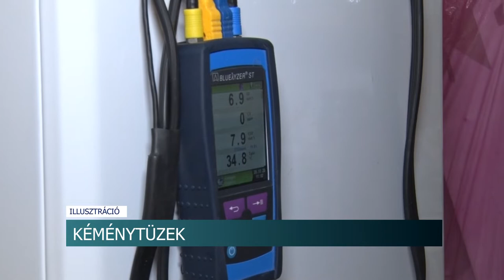Kéménytüzek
2021-ben 22, idén pedig már 4 alkalommal  riasztották kéménytűzhöz a Tolna megyei lánglovagokat.  A Tolna Megyei Katasztrófavédelmi Igazgatóság szóvivője azt mondja:  a fűtő berendezéseket évente át kell nézetni szakemberrel, ahogy  a kémények ellenőrzésére is időt kell szentelni. Ez életet menthet. A szakemberek tapasztalata ugyanis az, hogy a kéménytüzek többségét a karbantartás, azaz a kéményseprés elmaradása okozza.